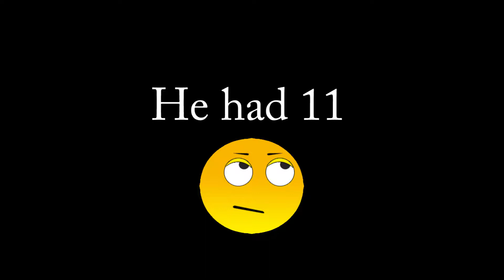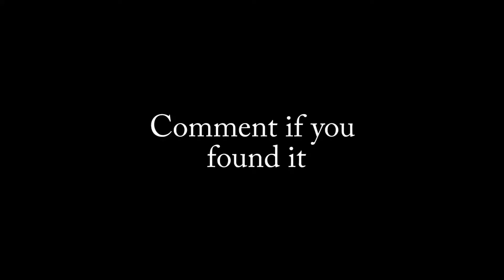Complete Idiots Playing Fortnite (Funny Moments) Fortnite Battle Royale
Hope you enjoy some clips of my friends and I playing Fortnite Squads.